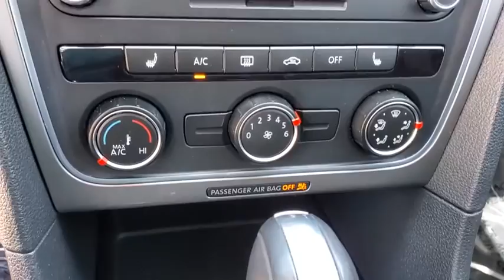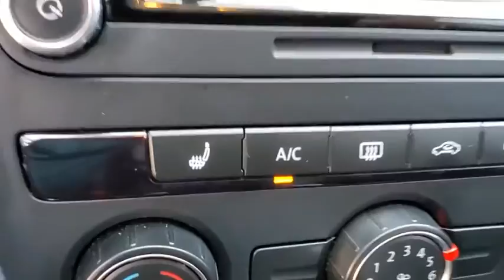2015 Volkswagen Passat Clearwater, Tampa, St. Petersburg, Palm Harbor, Largo, FL FC090340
Used 2015 Volkswagen Passat available in Clearwater, Florida at Audi Clearwater. Servicing Tampa, St. Petersburg, Pal Harbor, Largo, FL.
2015 Volkswagen Passat 1.8T S - Stock#: FC090340 - VIN#: 1VWAS7A34FC090340

Audi Clearwater
18940 US Hwy 19

ABS brakes Compass Electronic Stability Control Illuminated entry Low tire pressure warning Remote keyless entry Traction control. CARFAX One-Owner. Clean CARFAX.brbrbrPlatinum Gray Metallic 2015 Volkswagen Passat 1.8T SbrbrbrAwards:br  * 2015 KBB.com 10 Most Comfortable Cars Under $30000brbrAll prices plus sales tax tag and titling and dealer service fee of $799.95 which represents cost and profits to the selling dealer for items such as cleaning inspecting adjusting new vehicles and preparing documents related to the sale.